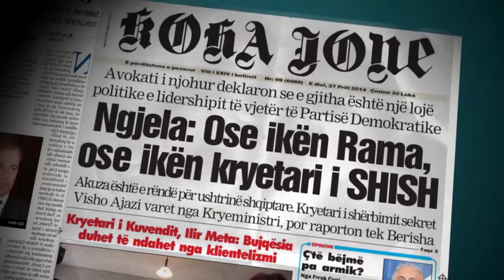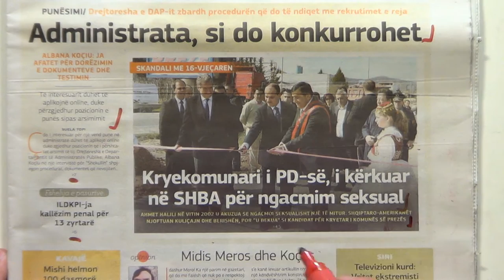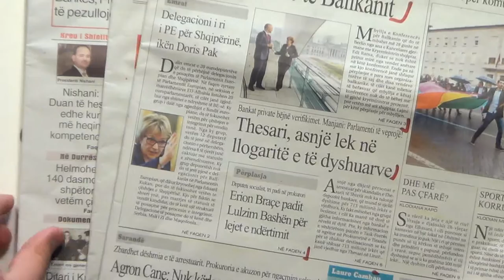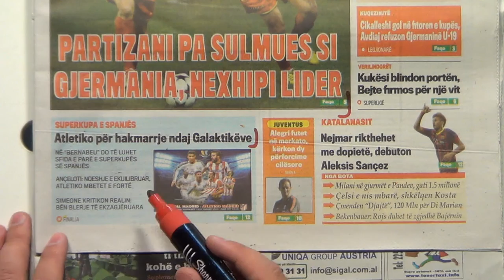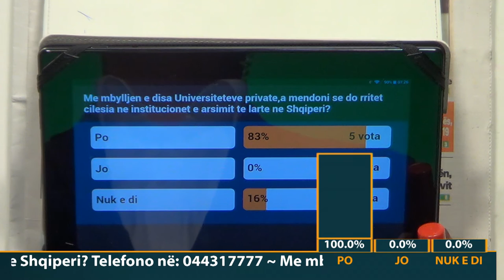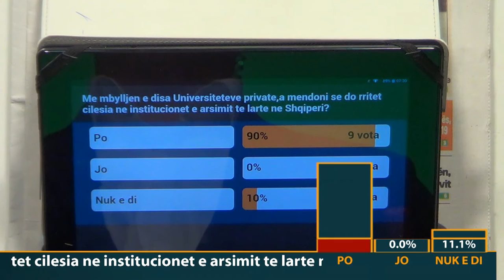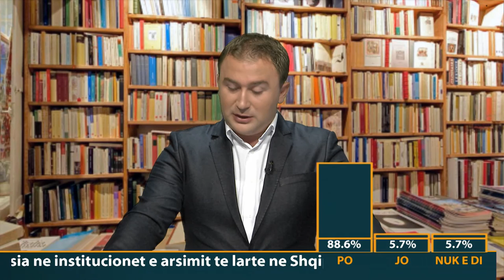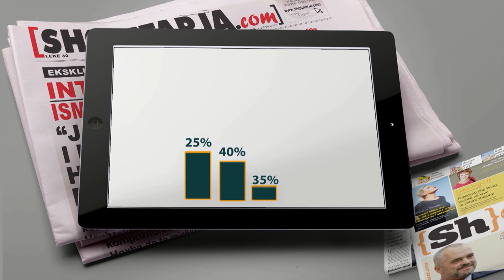A1 Report - shtypi dhe ju ( 19 gusht 2014 )